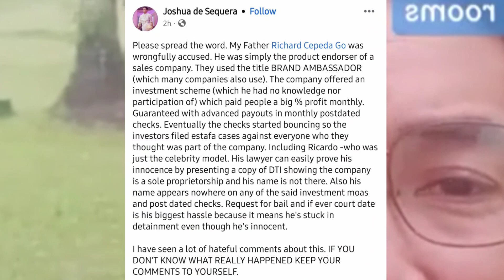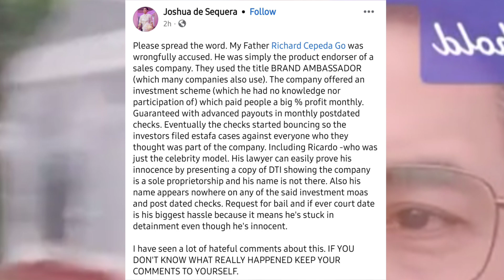Actor Ricardo Cepeda arestado dahil diumano sa Syndicated Estafa posibleng makulong habambuhay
JUST IN! Ricardo Cepeda's son issues a statement re: the arrest of the actor: "My Father Richard Cepeda Go was wrongfully accused. He was simply the product endorser of a sales company."